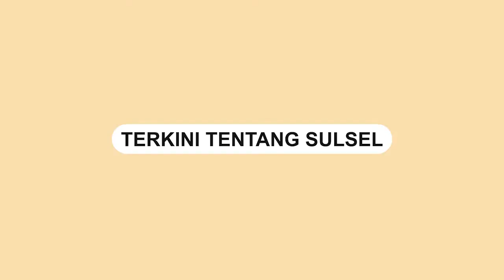Berteduh Dari Derasnya Hujan, Pengendara Motor Ini Malah Diusir Pemilik Toko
Sebuah video memperlihatkan pengendara motor diusir saaat tengah berteduh dari derasnya hujan.

Pengendara motor tersebut diusir oleh pemilik toko lantaran kendaraanya terparkir depan toko.

Video terkini dan terbaru..